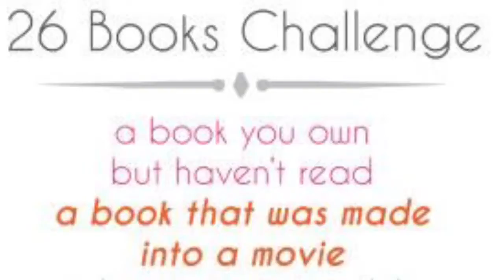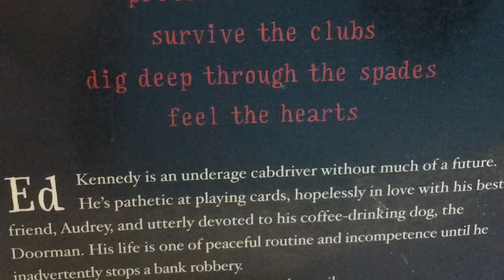I Am The Messenger - Book 7 || Book Challenge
Hi Guys!!
I loved this book lots more than some of the others I've read in the last couple of months!!

Love,
Raquel xxx